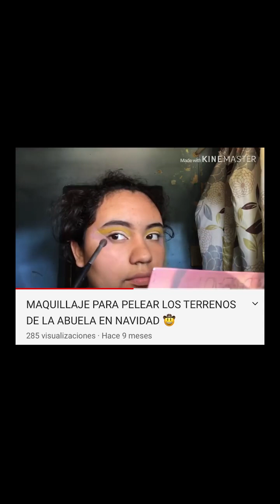Territorio | esto es material para el AGN desde el evento byte beta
Originariamente estaba en IG, pero sabemos lo mierdas que son las redes en su acceso, o formas de encontrar materiales (alguien busca materiales todavía? o sólo consumen lo que han visto en el día o el anterior?)
Por eso lo dejo por acá, por si alguien alguna vez lo buscó, y no lo encontró nuca...
No tengo ningún derecho sobre el material, no soy el autor, compartir es una de las pocas cosas que nos quedan... haganlo